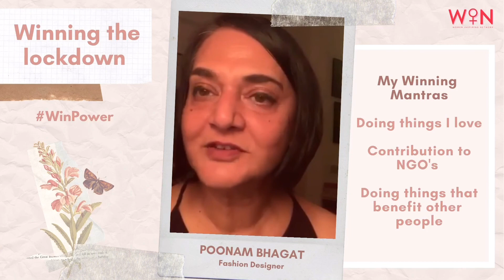Winning the Lockdown! Ft. Poonam Bhagat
Poonam Bhagat reveals her magic mantra that has kept her positive during the lockdown!
Tune in!